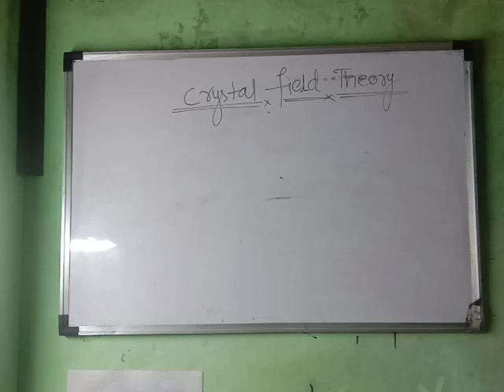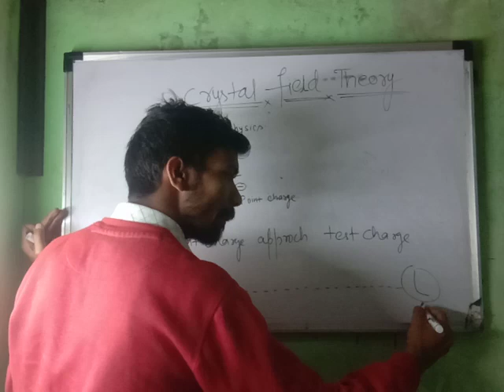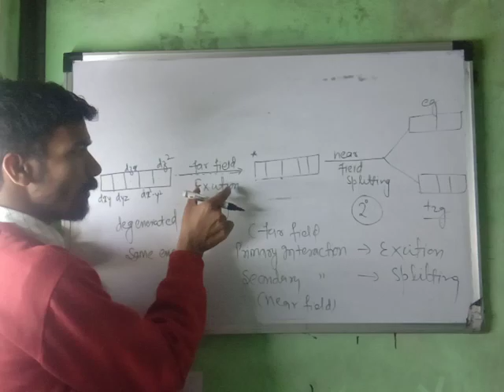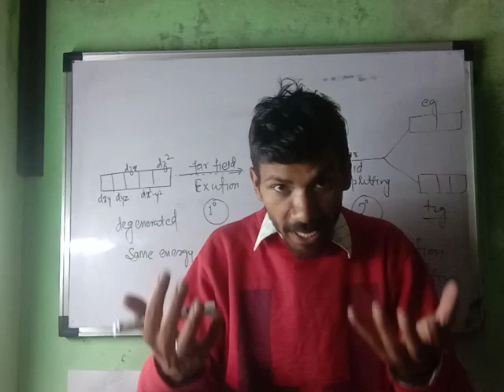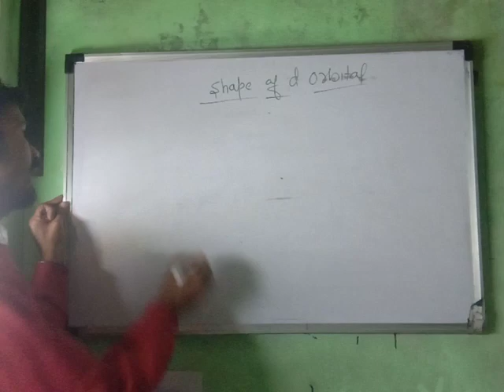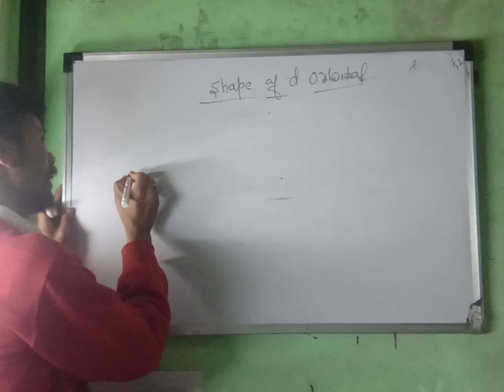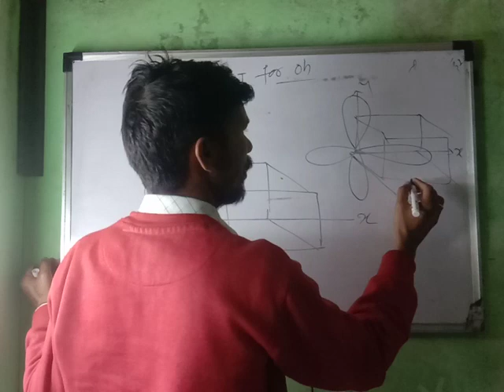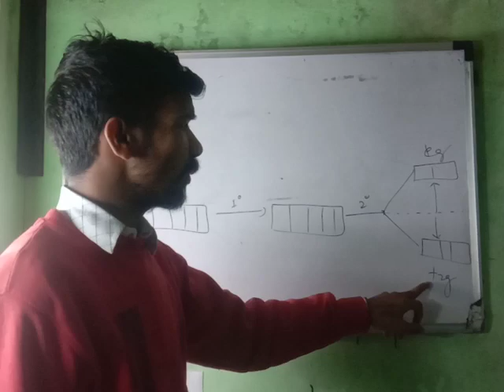# Crystal field theory part 1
Crystal field theory # B.Sc chemistry M.Sc chemistry # B.Tec 1st year class 12th